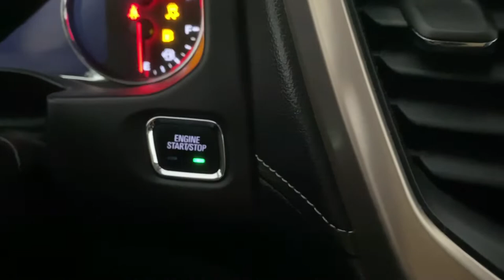SMALL TOWN BIG WORLD EPISODE 2 - Avalon Waterways Imagery II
Video Description:
Get a glimpse into my small town life and hear the latest updates on my group river cruise along the Danube River from Budapest, Hungary to Vienna, Austria.